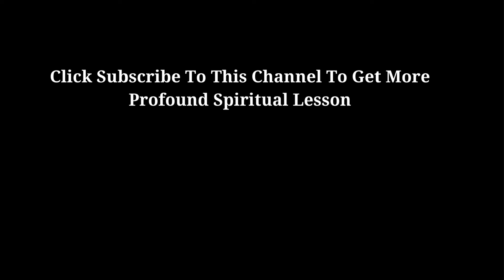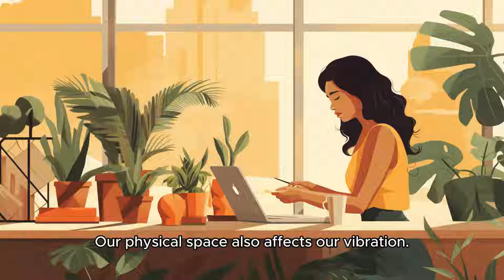How to INSTANTLY Raise Your Vibration (Even in Difficult Times)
Elevating Your Vibrational Frequency: A Gateway to Transformation

In a world that can often feel heavy and overwhelming, this captivating video offers a transformative approach to raising your vibrational frequency and reclaiming your inner light, even in the midst of challenging circumstances. Delve into the profound understanding that our personal energy and mindset hold the key to navigating the ebbs and flows of life with grace, resilience, and newfound empowerment.

Explore the concept of vibrational frequency, how it shapes our experience of the world, and the practical strategies you can employ to instantly elevate your energy and shift your perspective. Discover the transformative power of practices like conscious breathing, visualization, gratitude, and connecting with the natural world – tools that can infuse your being with a renewed sense of vitality, clarity, and joy, even in the face of adversity.

Unlock the gateway to a life of higher consciousness, where you cultivate the ability to transmute negative emotions, elevate your mindset, and attract the abundance, harmony, and fulfillment that your soul craves. Prepare to be inspired, empowered, and forever changed as you integrate these profound techniques into your daily life, and embark on a journey of profound personal transformation.